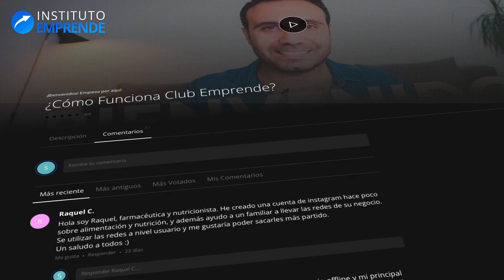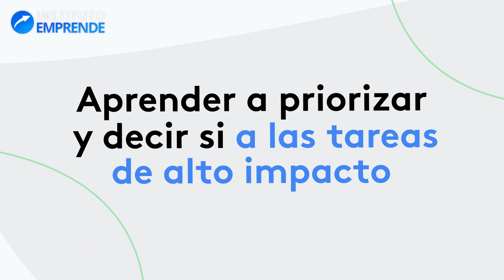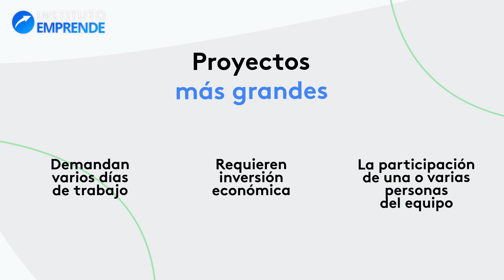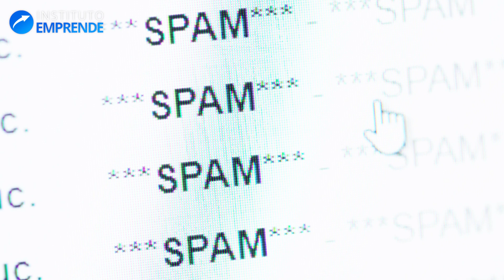Cómo ser más Productivo y Priorizar tus Tareas (Impacto VS Esfuerzo)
Índice del Vídeo:
00:00 La importancia de priorizar tus tareas
01:00 ¿Qué significa ser más productivo?
01:21 Cómo gestionamos Instituto Emprende
01:58 ¡Te Regalo mis Plantillas GRATIS!
03:27 Aprende a Priorizar tu tiempo
04:19 El impacto de tus tareas
04:40 Clasifica tus tareas en 4 clases
08:10 Curso Gratuito de Productividad y Organización

Aprender a priorizar y gestionar nuestro tiempo es fundamental para tener una mejor organización.

En este vídeo te contamos una sencilla forma de hacerlo midiendo el impacto y esfuerzo de tus tareas para que las puedas listar por prioridades.

🙋🏻‍♂️ ¿Quieres que hagamos más vídeos sobre este tema o lo ampliemos?